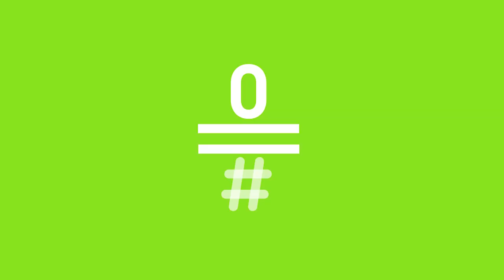Late Motiv: Entrevista a Teresa Perales LateMotiv127 | #0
Un ejemplo de superación para todos y una mujer excepcional, Teresa Perales, la atleta olímpica española más laureada de la historia nos cuenta su experiencia en los Juegos Olímpicos y cómo llegó a convertirse en la gran nadadora que es hoy.